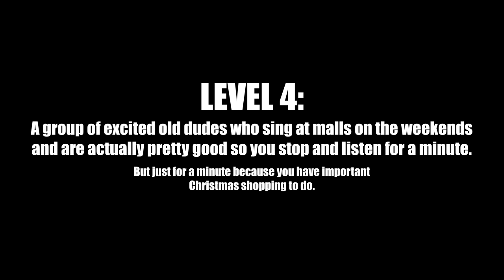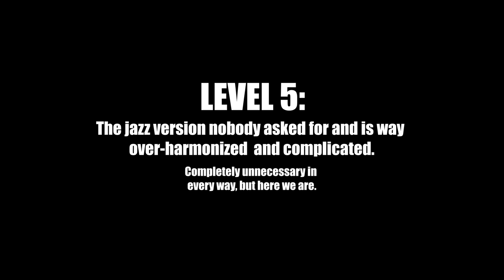5 Jingle Bells Versions | Terrible to Amazing